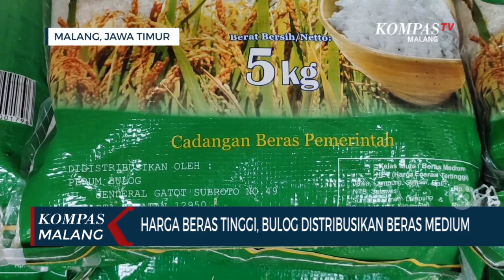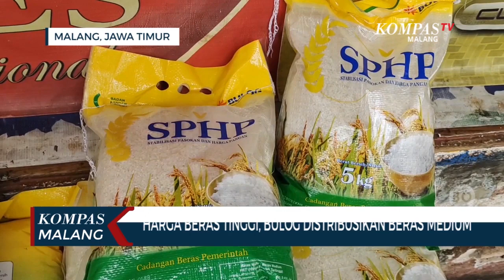Tekan Harga Beras Yang Tinggi, Bulog Malang Distribusikan Beras Medium ke Pasar Tradisional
MALANG, KOMPAS.TV - Bulog Malang mendistribusikan beras tipe medium di pasar tradisional. Pendistribusian beras bulog ini diharapkan mampu menekan harga beras yang sejak beberapa pekan terakhir terus melonjak.

Distribusi beras medium kali ini dilakukan Bulog di Pasar Blimbing Kota Malang, Kamis (31/08/2023). Selain pendistribusian, Bulog bersama Disperindag dan UPT Perlindungan Konsumen Provinsi Jatim meninjau harga dan stok beras di pasaran.

Muhammad Hamid Pelu Kepala UPT Perlindungan Konsumen Malang Disperindag Provinsi Jawa Timur mengatakan bahwa, dari tinjauan di pasar Blimbing, sebagian besar pedagang tidak menyediakan beras tipe medium. Dengan beras Bulog tipe medium yang disalurkan ke pasar kini masyarakat memiliki pilihan untuk membeli beras dengan harga yang lebih murah.

Dengan terus digelontorkan beras Bulog, diharapkan bisa menekan harga beras di pasaran. Untuk harga beras medium Bulog dijual Rp 47 ribu dengan kemasan 5 kilogram. Masyarakat dibatasi maksimal 2 pak setiap pembelian.

"Bulog sendiri telah memasukkan beras SPHP tipe medium dalam rangka stabilisasi harga," Terang Hamid Pelu.

Sementara itu Kepala Bulog Cabang Malang Siane Dwi Agustina menyampaikan, selain ke pasar tradisional, pihaknya juga mendistribusikan beras tipe medium ini ke toko retail modern, agar beras Bulog juga dikenal masyarakat.

"Kita sebarkan ke toko toko tradisional dan juga toko retail modern, biar semakin dikenal," Kata Siane.

Saat ini harga beras di pasaran terus naik sejak beberapa pekan lalu. Jika sebelumnya harga beras Rp 11.600 kini naik menjadi Rp Rp 13.000  perkilogram. Tak hanya pembeli, penjual pun banyak mengeluhkan kenaikan harga beras ini.